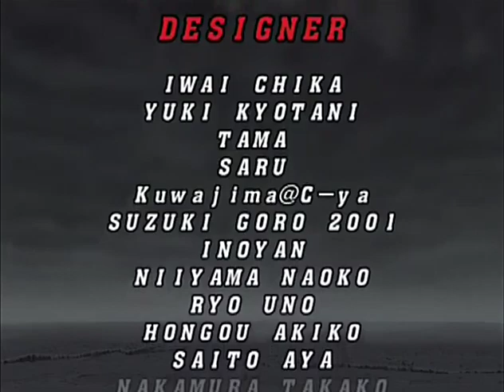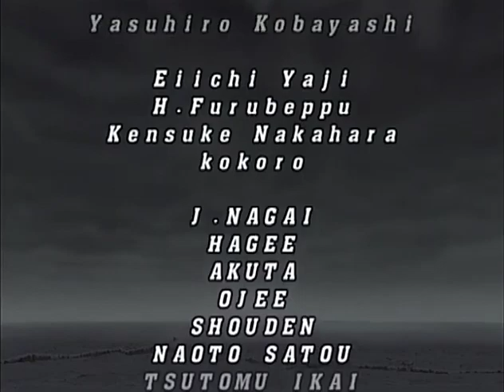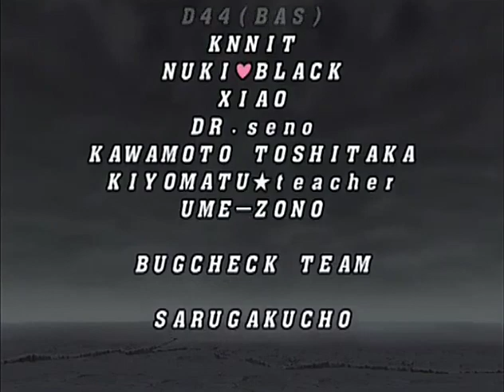Capcom Vs. SNK 2 [PS2] Athena - Yuri - Mai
Here is the new video of Capcom vs SNK series. This game is one of the best fighting games of all time. The most fun of all, I had great matches with this at the time it was released. Play this game again makes me getting hope of someday, CVS3 be released.

Again the story is simple, just a fighting tournament. More videos soon.

Recorded from original Playstation 2 hardware.